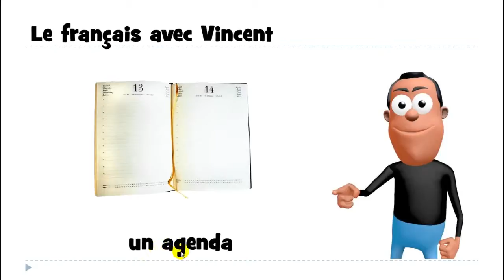Učit se francouzsky # 1 mot # un agenda